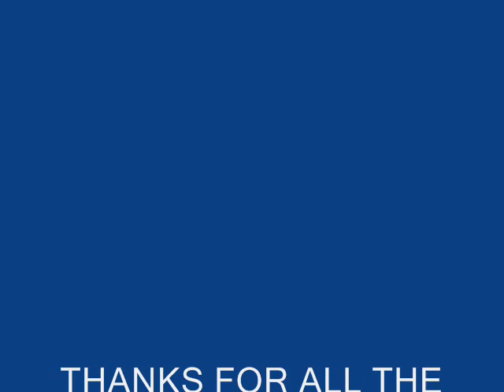my tribute to ashes to ashes pt2